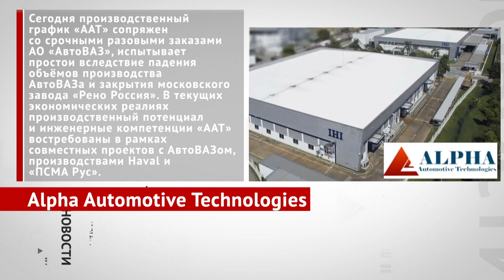IHI Corporation не откажется от московского завода AAT | Новости с колёс №2021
В начале весны «Новости с колёс» рассказывали про московскую фирму «AAT», которая мало известна широкой публике, но является действительно серьёзным игроком на рынке автокомпонентов.

Коротко напомним. Alpha Automotive Technologies — это совместное предприятия, в котором ключевым владельцем значится японская корпорация IHI, а 17-процентной долей владеет… московское АМО «ЗИЛ». Сам завод с 2007 года занимается штамповкой кузовных деталей для российских автозаводов, а также подсборкой автокомпонентов. Это старожил рынка, который штамповал кузовщину ещё для первых Логанов! Так, именно отсюда на московский конвейер марки Renault, где собирали Дастеры, Каптюры и Арканы, уходили лицевые панели. Кроме того, предприятие выполняло заказы АвтоВАЗа, Даймлера и калужского «ПСМА Рус».

В марте японская сторона будто бы остановила российское производство… А затем пошли слухи, что долю корпорации IHI вообще выкупят московские власти. Отчасти это согласовывалось с обещаниями бывшего завода «Рено Россия» наладить выпуск некой полностью оригинальной модели! Дескать, новый Москвич может оказаться совершенно новым, а не переименованным «китайцем». Любопытные размышлизмы подогрела газета «Авторевю», сообщившая, будто на французской платформе Global Access действительно готовился некий «бюджетник». И теоретически этот проект можно довести до товарной кондиции…

Однако представители ООО «Альфа Автоматив Техноложиз» опровергли смену учредителей. Более того, в официальном письме в редакцию канала «Авто Плюс» нас заверили, что завод работает: «Сегодня производственный график „ААТ“ сопряжён со срочными разовыми заказами АО „АвтоВАЗ“, испытывает простои вследствие падения объёмов производства АвтоВАЗа и закрытия московского завода „Рено Россия“. В текущих экономических реалиях производственный потенциал и инженерные компетенции „ААТ“ востребованы в рамках совместных проектов с АвтоВАЗом, производствами Haval и „ПСМА Рус“».

Так что, если Renault Duster действительно захотят перенести на конвейер АвтоВАЗа, без кузовной штамповки он не останется! Ну, а будущий Москвич наверняка окажется перелицованным «китайцем», скорее всего, марки JAC.